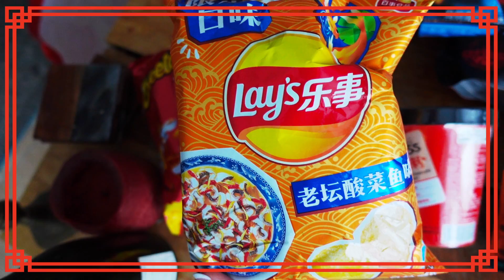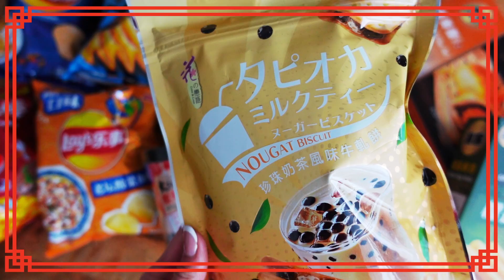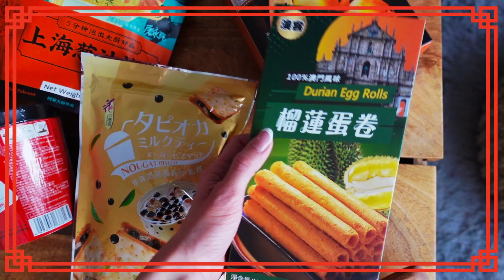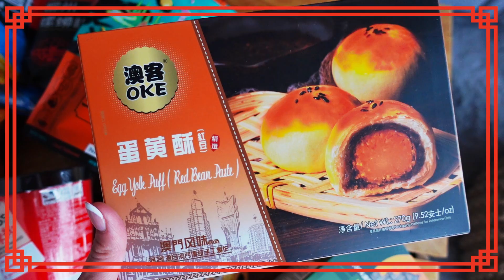American ballerina eats Chinese snacks with Chinese fiancé for Chinese New Year! 🍜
This week I'm bringing my fiancé on for a mukbang and to answer your questions! We'll be talking about how we met, how we moved ballet company together, and what we've most enjoyed dancing as a couple. ❤

BALLERINAANDHOME
Hi, I’m Jeanette Kakareka!
Professional ballerina with a passion for⇩
BALLET // TRAVEL // DIY // RECIPES+

I hope you all enjoy this long video! I've divided things into sections in case you're only here for the food or you're only here for the questions.
0:00-1:21 intro
1:22-4:10 snacks round 1
4:11-5:33 question #1
5:34-8:00 snacks round 2
8:01-11:49 questions #2 3 & 4
11:50-15:06 noodles round 1
15:07-15:40 questions #5 & 6
15:41-17:43 noodles round 2
17:44-24:57 desserts
24:58-25:38 questions #7 & 8
25:39-26:22 outro

➭ Here's the old video of me explaining my story of how I became a professional ballet dancer

➭ And here's a VALENTINE'S DAY video I talked about Jin and our relationship, and he answered the questions too, but remotely 😅

BTW, here's the recipe for sheng jian bao that I used the photo from and I higggghhhhly suggest trying some sheng jian bao or xiao long bao if you ever have the chance

Thumb photo: Dancers of London